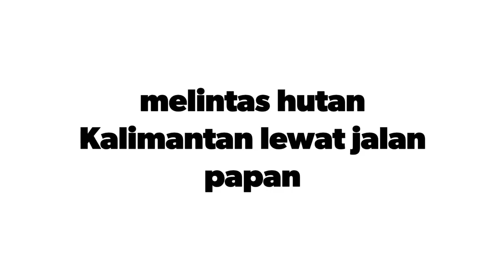# M3 riding di hutan (Indonesian Vloger)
ketemu lagi dengan Java Andalas Chanel
chanel ga jelas
dari orang ga jelas
dengan video ga jelas pula
kali ini video tentang perjalanan  ane masuk kelokasi pembuaatan pondasi SUTT,
SEMOGA BISA MENGHIBUR PARA GUY'S DI SEANTERO MUKA BUMI
CHAO!!!